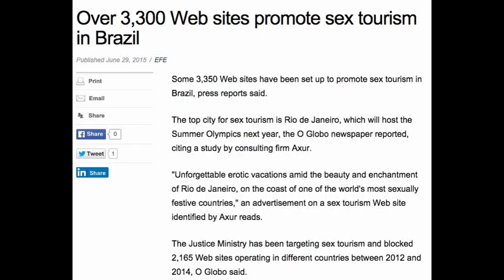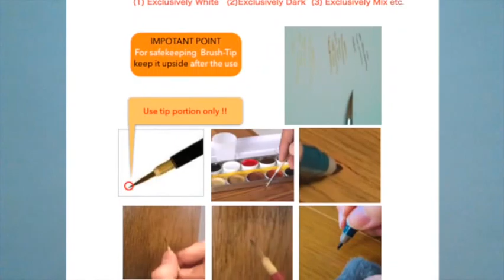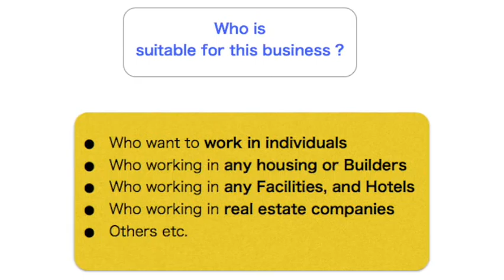Repairer Skill-seminar to become pro (230)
Over 3,300 Web sites promote sex tourism in Brazil June 29, 2015  Fox news
For further details ,  please visit my Home page below.

The Price of Text & Video ( Web Seminar Program in English )  :  US Dollars 260
You can download all the program from this URL with the password you receive.

 ＊THE PERSONS WHO COULD NOT OPEN  THE HOME PAGE.

＊CONTENTS OF TEXT ＊

PART  1  (Total 26 pages)

1.   Tools & Materials
2.   About Wood flooring    　                                                                                                                             3.   Analysis for damages of wood
4.   How to finish the damages
5.   Drawing technics 　  6.Sheen

PART 2  (Total  16 pages)

1    Your Attitude calls your success                                                            2    How to avoid Failures ＆ Troubles                                                         3    Points of self-training                                                                               4    About  “Self responsibility”                                                                     5.    Important process with additional information                                 6.    How to develop your business

＊ APENDIX
1.   List of tools  & materials                                                                        2.   Reminder list for Sequence of Process * Important
3.   How to start this program * Important                                                 4.   Distributors in the world                                                                          5.   My tools & materials for repair job

＊  CONTENTS : VIDEO LESSON LIBRARY FOR WOOD REPAIR  (21 Video Movies)＊

＊ 1.  Frame 1  　  2.  Frame 2  　   3.  Frame  3   　 4. Frame 4
 5.  Flooring1  　  6.  Flooring 2    7.  Flooring 3    8. Flooring 4
 9.  Flooring 5  　  10.  Board     11.  Draw grains   12. Light dents
13. Masking film   14. Pure wood     15.Soft wax   16. Removal methods      17. Epoxy putty   　  18. Caulking
19. Slide show   20. Choice colors   21. Maintenance of tools